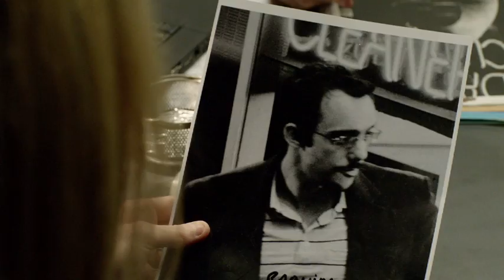Raven Tao on FOX Homeland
Raven Tao on Fox Movies Premium presenting Homeland (with Alan Wong)